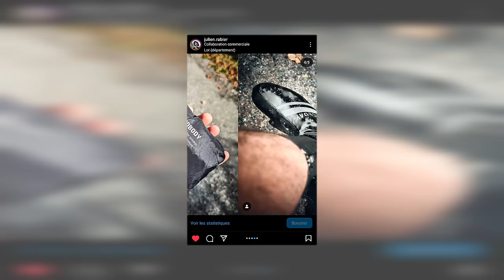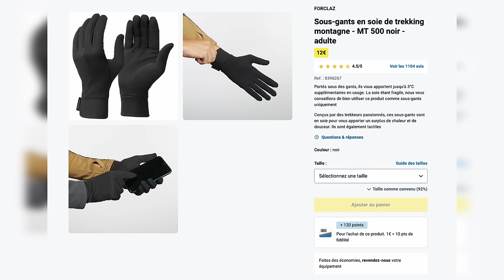J'ai essayé plein de fringues vélo pour l'hiver (et l'automne aussi en fait 😅)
Faire du vélo en hiver, quand il fait froid, que c'est humide... ce n'est pas toujours très agréable mais avec le bon équipement, ça se fait bien !
J'ai essayé plein d'équipements vélo pour l'hiver et je vous montre tout ça en vitesse.

00:00 Point transparence

-10% chez Bicycle Line avec le code JR10 (code affilé)

02:01 Vestes et maillots

11:55 Sous maillot

GripGrab Merino Blend Half-Zip

13:43 Collants

15:48 Accessoires

AGU Col Trend

GripGrab chaussettes hautes

19:10 Couvre-chaussures

21:43 Gants

-10% pour partir à l'aventure avec le Club Chilowé Code : JR10